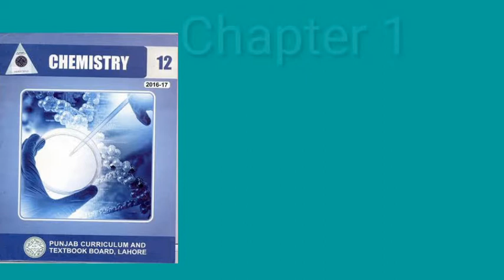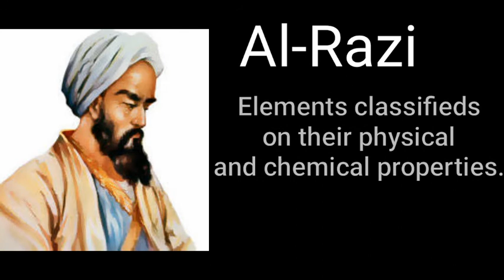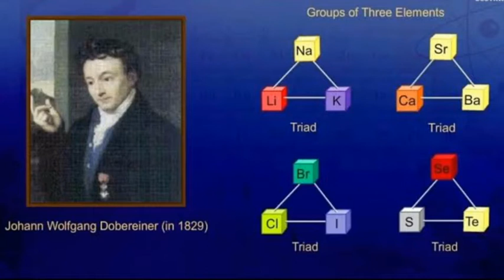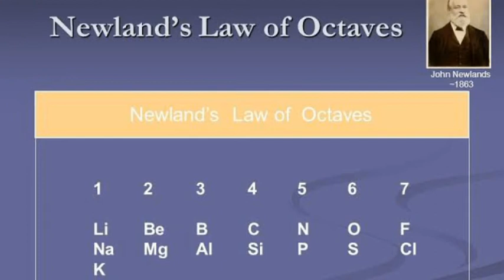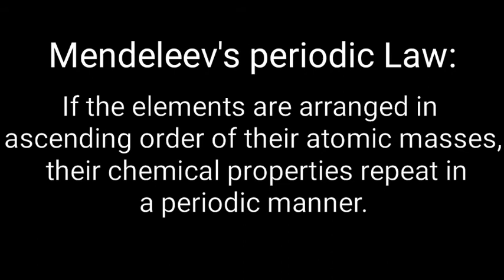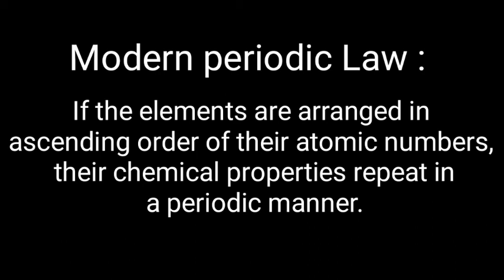Chap 1 periodic classification of elements and Periodicity | Historical background | Chemistry 12.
in this lecture we study the historical background of periodic table.
5 scientists work is memorable.
1 Al-Razi
2 Doberiener
3 Newland
4 Mendeleev
5 Moseley